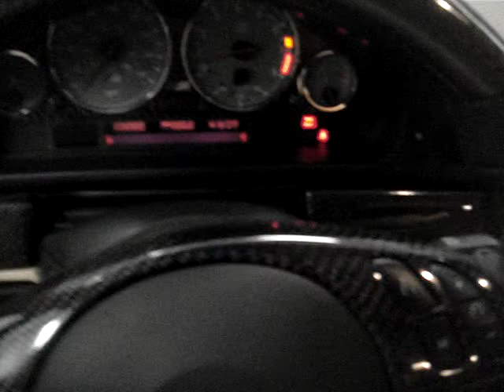Supercharged BMW M5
Big Horsepower BMW M5